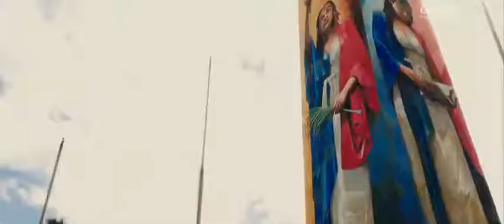xXx Return Of Xender Cage (4) - Fake Bom | Movies7